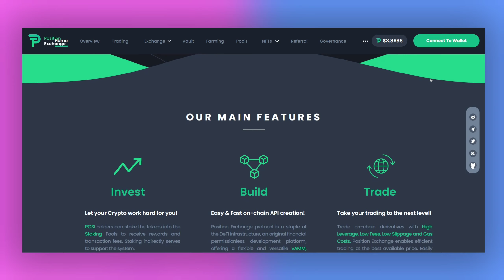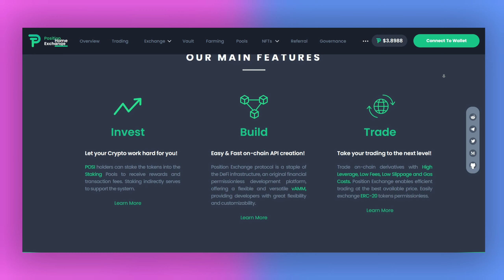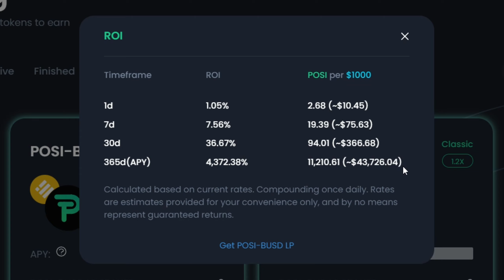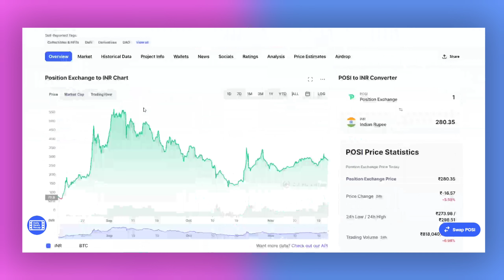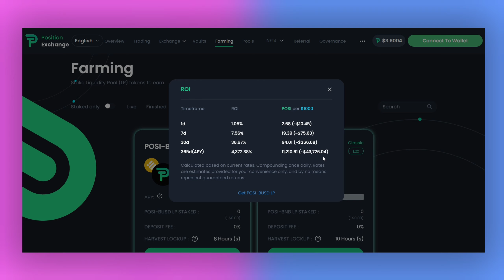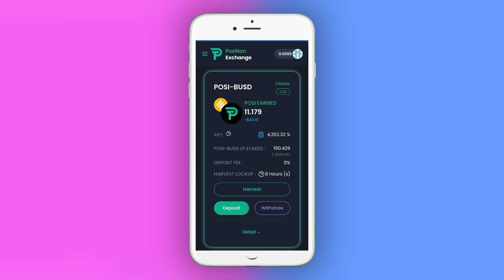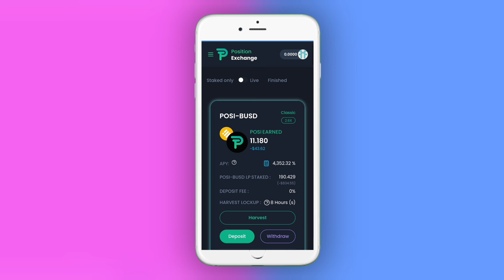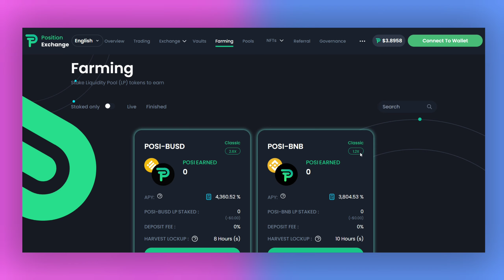Earn ₹1000 Per Day🔥Without Work || No Investment || Earn Cryptocurrency || Posicoin Stacking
In This Video I Am Going To Explain To You How To Stack Posicoin On Position Exchange And How To Earn Free Posicoin Using Mobile Phone Without Any Work. One Of The Best Method To Make Money Online. Best Online Jobs At Home In Tamil For Students. There Is No Possibility To Earn Posicoin (Cryptocurrency) For Free But I Will Be Show You How To Earn Free Posicoin By Posicoin Stacking Method With Only Using Mobile Phone.